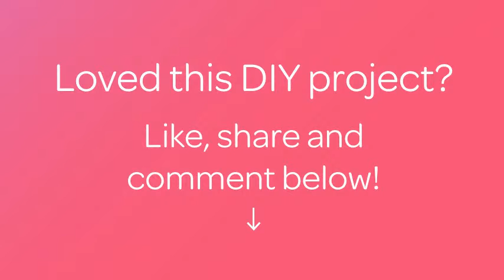Make a Colorful Spiral Mobile - DIY Home - Guidecentral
About this DIY project:
- Title: Make a Colorful Spiral Mobile

Supplies:
- Empty paper roll
- Tempera colors
- Brush
- Scissors
- Piece of rope